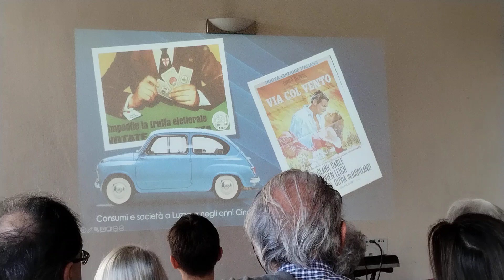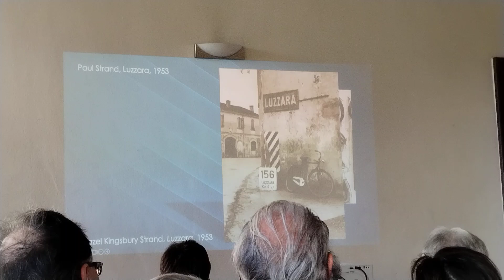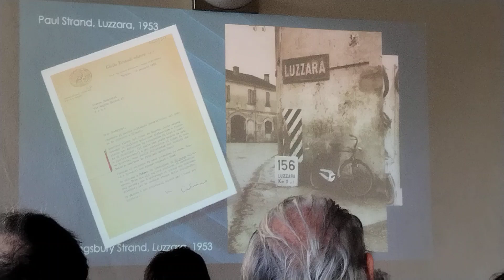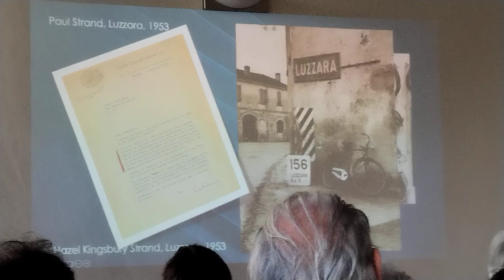poesia festival a levizzano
Altro troncone della conferenza sul rapporto Zavattini col fotografo Paul stand...in Luzzara Re